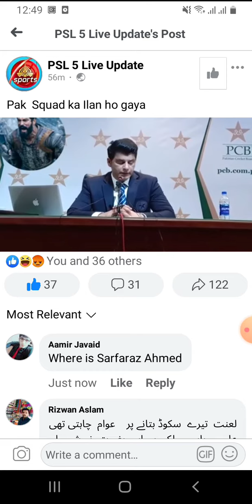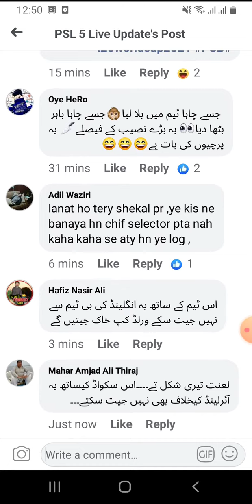Pakistan Team Squad For T20 cup 2021